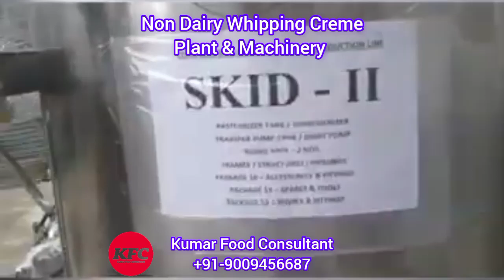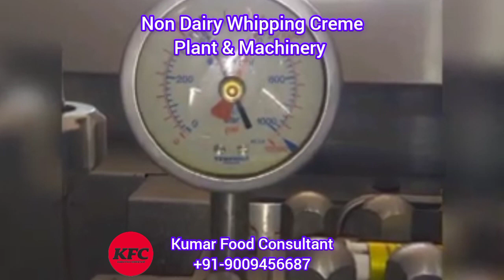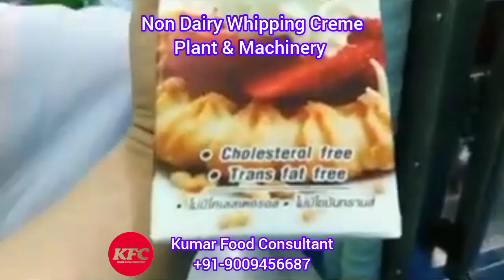Non Dairy Whipping Creme Plant and Machinery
आज के इस वीडियो में हम आपको Non Dairy Whipping Cream Plant and Machinery, के बारे मैं बताएंगे तथा Non dairy Whip Topping Creme Manufacturing से जुड़े हुए सभी सवालों के जवाब देंगे , तथा ये बिजनेस केसे सुरु किया जाता है उसकी भी जानकारी देंगे।

In today's video, we will tell you about Non Dairy Whipping Cream Plant and Machinery, and
In today's video, we will answer all the questions related to Non Dairy Whip Topping Creme Manufacturing, and also give information about how to start this business.

Kumar Food Consultant आपके लिए इन सभी प्रोडक्ट के लिए conaultancy Service देते हैं
These formulations to set for client
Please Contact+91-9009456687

1.  Eggless Vanilla Concentrate (Final Products 13 kg) - Cake Mix Concentrate. Without cake gel
2. Eggless Vanilla Concentrate (Final Products 18 kg) - Cake Mix Concentrate.
3. Eggless Vanilla Concentrate (Final Products 22 kg) - Cake Mix Concentrate.
4. Eggless Vanilla Concentrate (Final Products 25 kg) - Cake Mix Concentrate.
5. Eggless Chocolate Concentrate (Final Products 18 kg) - Cake Mix Concentrate.
6. Eggless Chocolate Concentrate (Final Products 22kg) - Cake Mix Concentrate.
7. Eggless Vanilla Premix – Cake Premix
8. Eggless Chocolate Premix - Cake Premix
9. Eggless Red velvet Premix – Cake Premix
10. Vanilla Premix (Egg Premix) - Cake Premix
11. Chocolate Premix (Egg Premix) - Cake Premix
12. Egg Brownie – Cake Brownie Cake
13. Eggless Brownie - Cake Brownie Cake
14. Muffin Mix (Egg Muffin) Plain
15. Eggless Muffin Plain
16. Muffin Mix Chocolate
17. Muffin Mix Vanilla
18. Rusk Improver
19. Glazing gel – For Cake Decoration
20. Cake Gel – For sponge cake Improver
21. Softy Mix
22. Cake Decore color (Spray dust color)
23.  Aroma’s
24. Whipped Topping Cream (Stability 40 to 45 Min. Vol. - 3.7%)- For cake & Pasty.
25. Whipped Topping Cream (Stability 50 to 55 Min. Vol. - 4.5%) - For cake & Pasty.
26. Whipped Topping Cream (Stability 105 to 120 Min. Vol. – 3.8%) - For cake & Pasty.
27. Icing Sugar
28.   Fondent
29.  Mayonnaise
30  Liquid Food color
31. Gel color
32.  Crush
33. Chocolate Compound and Paste